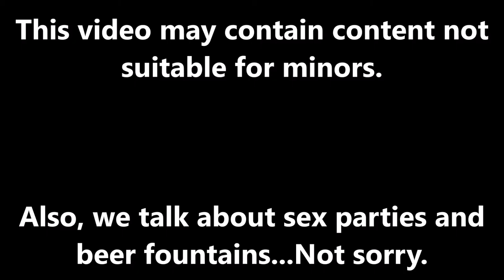ROOM 6 INTERVIEWS #35 - Stanley Ave! [INTERVIEW/PERFORMANCE]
↓↓↓ LINKS & TIMESTAMPS BELOW! ↓↓↓
Today's guests are STANLEY AVE, a great band doing great things around town. This was filmed remotely during the COVID-19 quarantine, so things get...interesting.

PERFORMANCE TIMESTAMPS:

"Driving Home" - 45:14